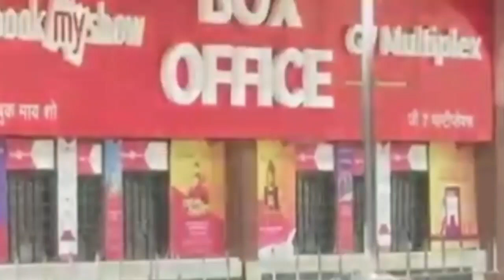Big Breaking! प्रीपेड ग्राहकों के लिए खुशखबरी!